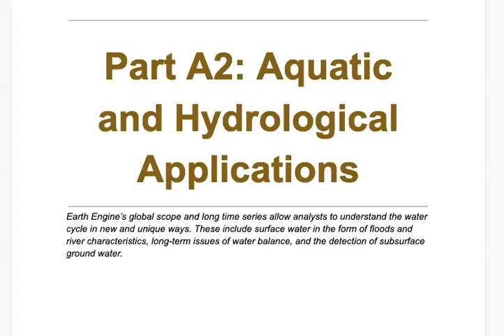A2 Thumbnail video